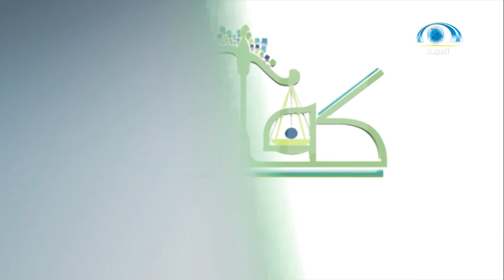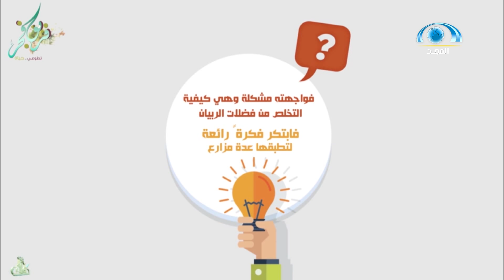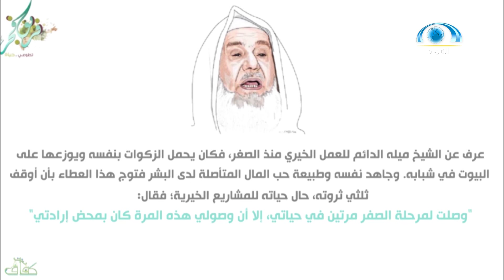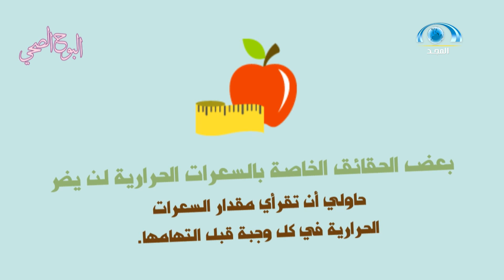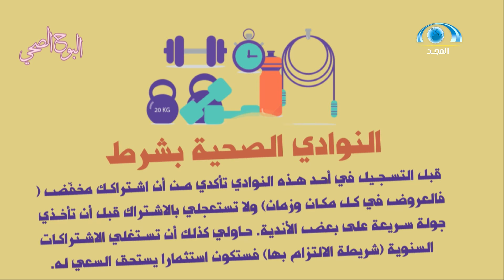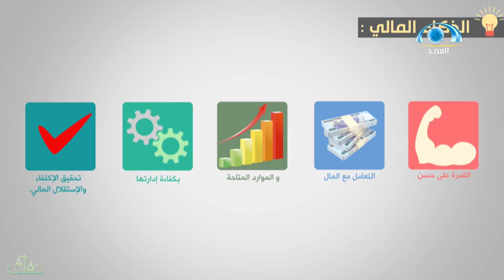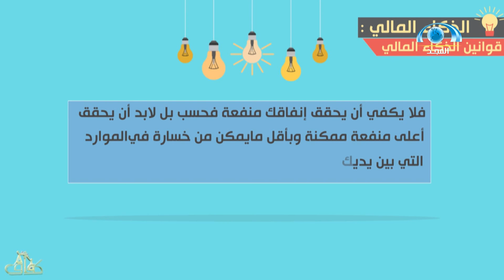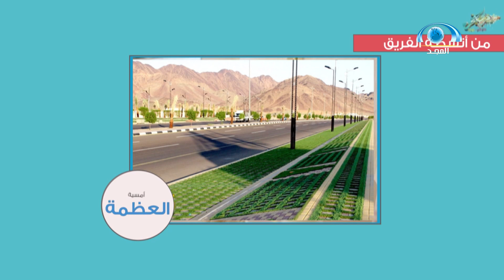بوح البنات | "كفاف" مع د.خالد الحليبي | قناة المجد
برنامج
يأتيكم كل خميس بين المغرب والعشاء على
تقديم د.خالد الحليبي